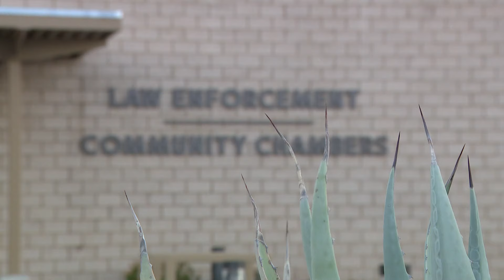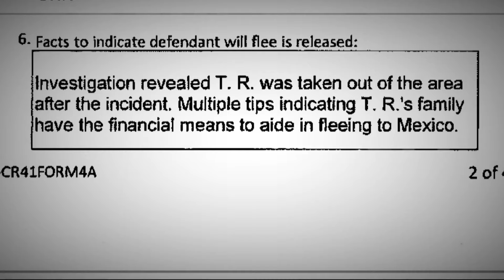Preston Lord murder suspects plead not guilty during arraignment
The arraignment hearings came days after seven suspects were indicted on first-degree murder charges.